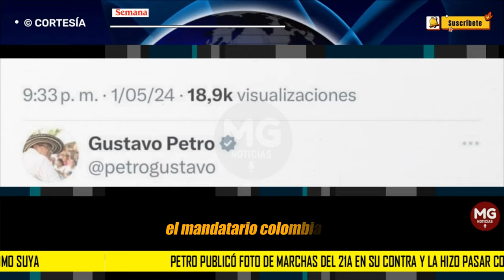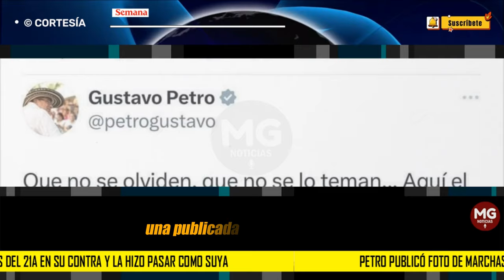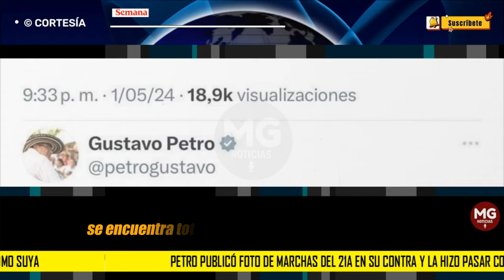EL ENGAÑO DE PETRO A LOS COLOMBIANOS ⛔ Publica fotos del 21A en su contra, como del 1 de Mayo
Petro publicó video de la marcha del 21 de abril contra su Gobierno en la Plaza de Bolívar para hacerla pasar como la del 1 de mayo.
CONFIDENCIALES SEMANA